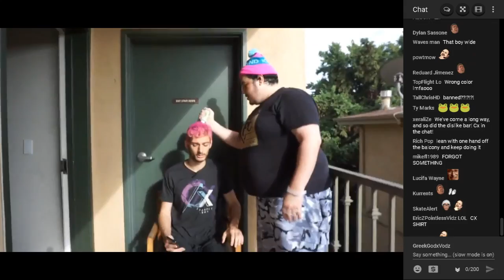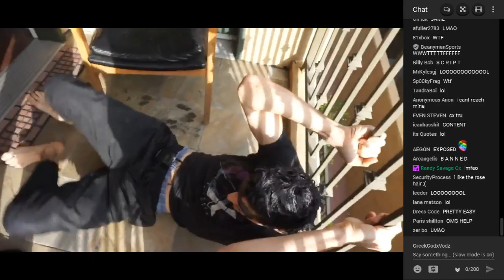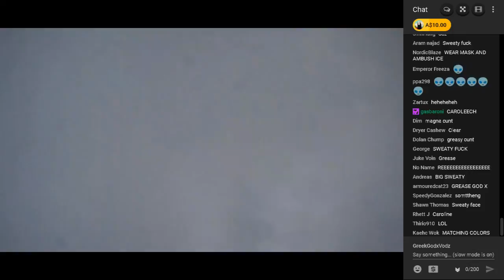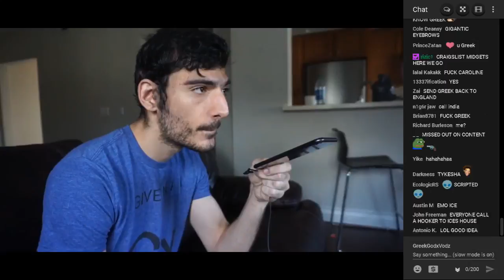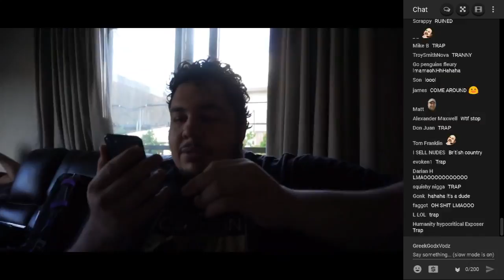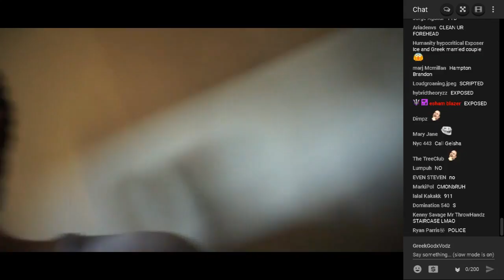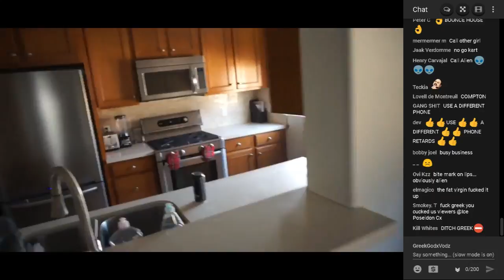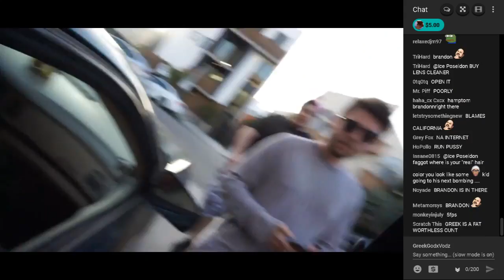GREEKGODX DYES ICE POSIDONS HAIR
GIMMIE GIMMIE

F